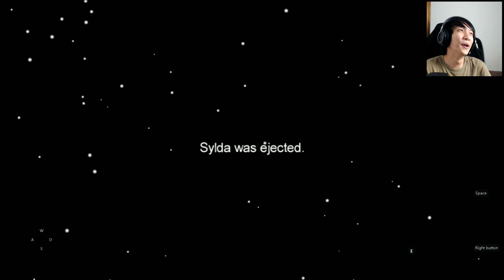EDISI SELALU TERFITNAH ! 😅 @Egie Fourze 212 @DAISUKE BOTAK [ Among Us ] Indonesia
- SYLDA
Istagram : @trancesylph